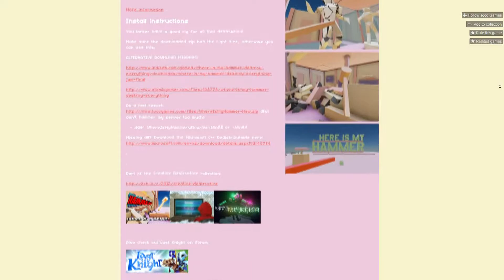IMMER FESTE DRUFF!!! | #01 Let's Itch.io - Where Is My Hammer [GERMAN | HD]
► Spiele günstiger auf Instant Gaming kaufen◄